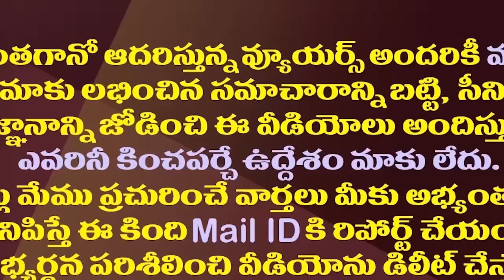వైసీపీకి బన్నీ ప్రచారం.. చంద్రబాబులో ఫ్రస్ట్రేషన్| Chandrababu Reacts On Allu Arjun YSRCP Campaign